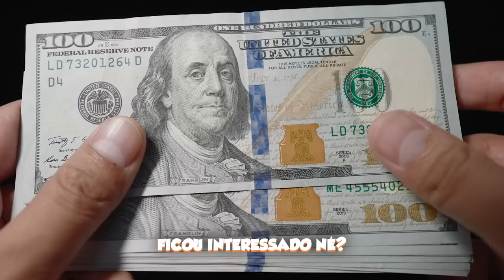CARLINHOS E MANOEL GOMES NO TICA - Ep mais que aleatório!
🟠 Kwai: @cortesdafirma

Corte retirado do Podcast:
CARLINHOS E MANOEL GOMES - TICARACATICAST | EP 255

Host:
Bola
Carioca

Convidados:
Carlinhos "Mendigo"
Manoel Gomes